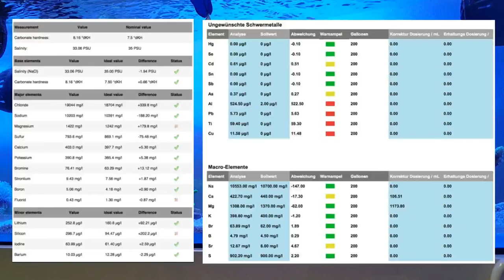해수어항 - 빈영양화란? (ULNS - 빈영양화를 시도해볼법한 이유)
카카오뱅크
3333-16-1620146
김선호
감사합니다.

해수어항을 접하다보면 빈영양화에대해 얘기를 합니다.
빈영양화를 통해 산호의 성장과 발색을 향상시킬 수 있고 더 나아가 이끼 역시 억제가 가능한 매력적인 방법이지만 그에따른 리스크도 있습니다.